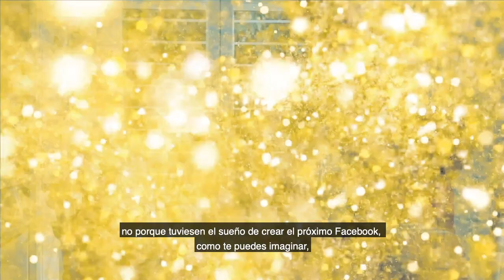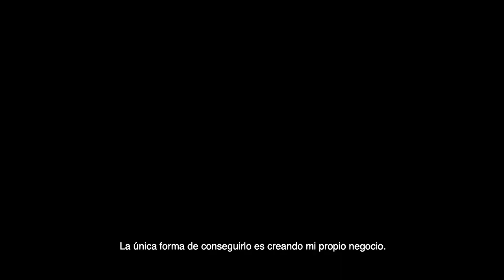Detrás de La Magia de Abuelos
Una divertida película con una lección para todas las generaciones.
Checa este DetrásDeLaMagia, en donde Gonzalo Lira platicó con SantiagoRequejo, director de Abuelos, una película exclusiva con SelloDeRecomendaciónCinemex